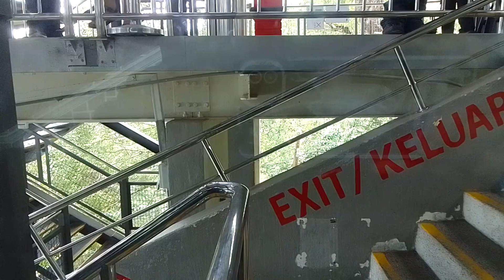Ikut 🚆 Train Balik ke Kaki Bukit Bendera